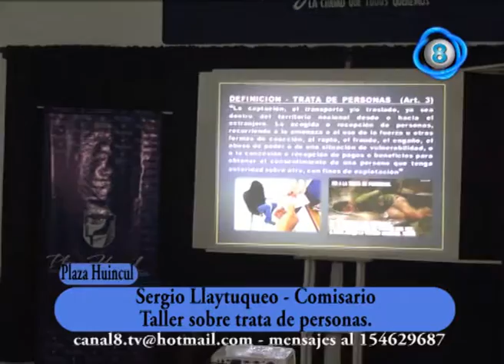MARIA ESTER RAGNI TALLER SOBRE TRATA DE PERSONAS